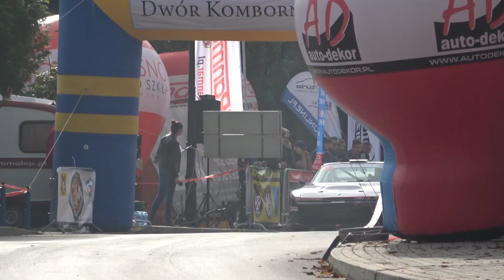16 Wyścig Górski Prządki 2019 | Wójtowicz Paweł | Porsche 944t PRS